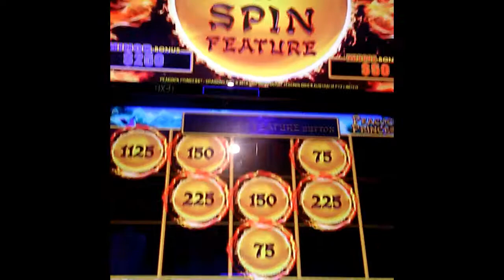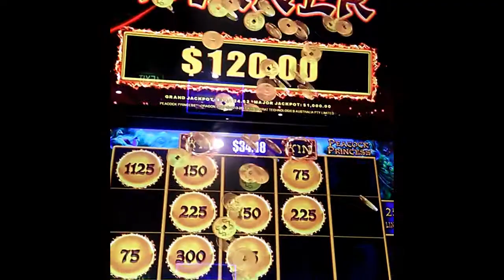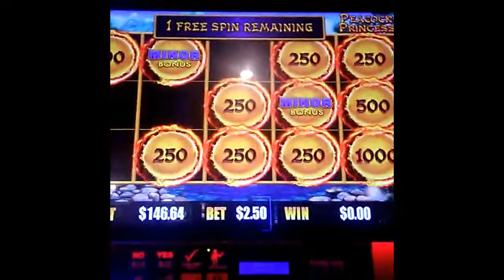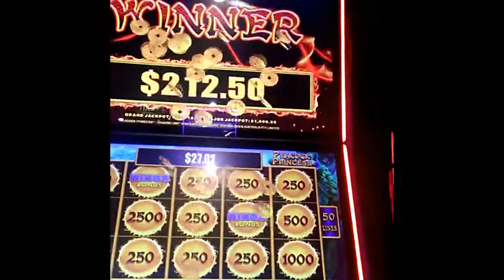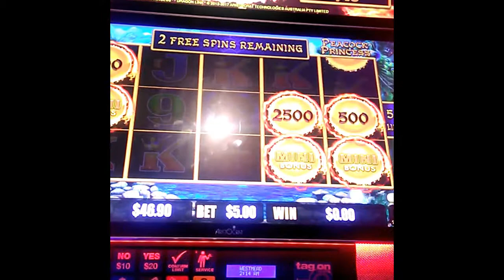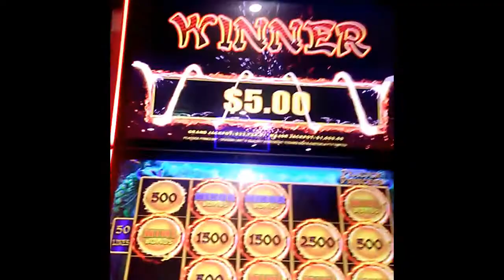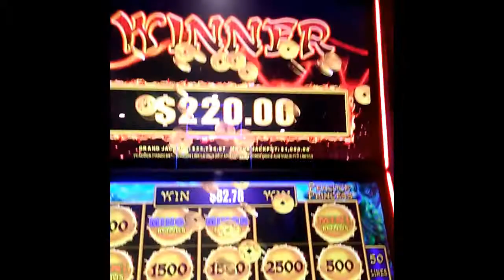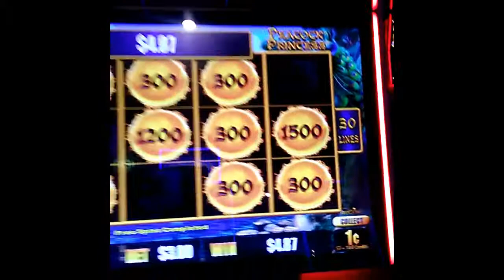pokies major 3 minor and 5 mini jackpot single day wins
single day compilation. I was playing $3.75 got a win and decided to play the same machine guess what Lots of mini and minor bonuses within feature. Day ended with a MAJOR JACKPOT at the end but missed out on GRAND JACKPOT